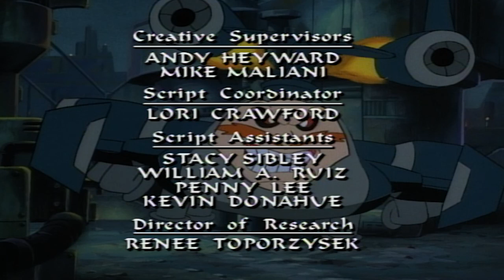Sonic the Hedgehog 207 - Dulcy | HD | Full Episode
After Dulcy exhibits strange behavior, Sally discovers she's going through a "rites of passage" stage of her adolescence.  In Dragon tradition, she is drawn to Dragon Lair, a migratory nesting ground, through trance-like visits from her mother.  Unfortunately, Robotnik, who is determined to capture all the remaining Dragons, taps into the same information.  He captures a Dragon, but it isn't Dulcy.  His Dragon has just laid an egg that may hatch at anytime, so the Freedom Fighters are under the gun to rescue the Mother Dragon before Robotnik can roboti-size her, then get her back to Knothole before her egg hatches.

 Sonic is back on Planet Mobius, using his supersonic speedand teenage irreverence to thwart thecomedically despicable Dr. Robotnik. Sonic’sidolizing little buddy, Tails, tags along onevery fast-action, gag-driven adventure.